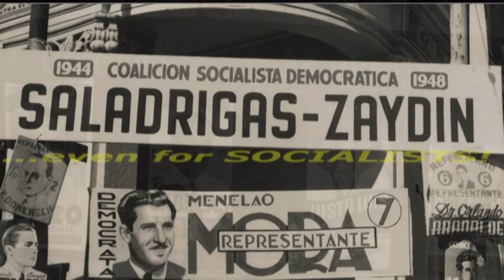Cuba: Photos Not Seen Since 1958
Rare unseen images from one of  the world's leading archive of Cuban photos and ephemera. Take a glimpse into a forgotten past, with photos not seen since 1958. The elegance of Havana society, the vibrant Cuban middle class and the hidden past al come to life in this rare collection of pre-Castro photographs.
Ignorance (usually willful) of conditions in pre-Castro Cuba, of Fidel Castro's background, of U.S.-Cuba relations pre-1960 all contribute to the cliché-ridden Castro legend. With the media wallowing in a Castro-cliché orgy over these hideous past decades let's examine the truth about pre-Castro Cuba with IMAGES which do speak a thousand words!

In 1958, only 7 percent of invested capital in Cuba was American, and less than one-third of Cuba's sugar output (its main crop) was by U.S. companies. Cuba had a grand total of six gambling Casino's at the time. (Gulfport/Biloxi Mississippi has double that number today.) Cuba's Gross Domestic product in 1957 was $2.7 billion. Cuba's foreign receipts in 1957 were about $750 million--of which tourism made up only $60 million. Gambling was a small fraction of this $60 million. Exactly two Havana hotels were mob-owned (compare this to Las Vegas history.)

In 1958, Cuba had approximately 10,000 prostitutes. Today an estimated 150,000 ply their trade on the desperate island, many as young as 14.

And to cap it all off: in 1950 more Cubans (out of a population of six million) vacationed in the U.S., than Americans (out of 200 million) vacationed in Cuba. At that time, Cubans didn't come to the U.S. in any great numbers to settle. In fact as a percentage of population, Cuba took in more immigrants (primarily from Europe) in the early 20th century than did the U.S. In the 1950's, when Cubans were perfectly free to emigrate with all their property and U.S. visas were issued to them for the asking, fewer Cubans lived in the U.S. than Americans lived in Cuba.

A report from the Geneva-based International Labor Organization that documented the following in 1957: "One feature of the Cuban social structure is a large middle class," it starts. "Cuban workers are more unionized (proportional to the population) than U.S. workers. The average wage for an 8 hour day in Cuba in 1957 is higher than for workers in Belgium, Denmark, France and Germany. Cuban labor receives 66.6 per cent of gross national income. In the U.S. the figure is 70 per cent, in Switzerland 64 per cent. 44 per cent of Cubans are covered by Social legislation, a higher percentage than in the U.S."

An infant mortality rate that plummeted from 13th lowest in the world in 1958 (lower than in Germany, France, Japan, Israel among many other first world nations) during the unspeakable Batista era to 40th today, that finds most of the nations behind it in 1958 now ahead of it -- this rate qualifies as an "achievement" in the lexicon of news agencies that have earned a Havana bureau.
In the 1950's this writer's parents paid $3.50 a month to a private-sector HMO for full health care coverage for their entire family.

For Cuba's indigent (or those who preferred buying a couple bottles of Rum or lottery tickets with their $3.50) the unspeakable Batista regime maintained the Calixto García, Reina Mercedes, Emergencias, Hospital de Maternidad, and El Infantil hospitals -- all providing what socialists term free health care, in the manner of New Orleans Charity Hospital.